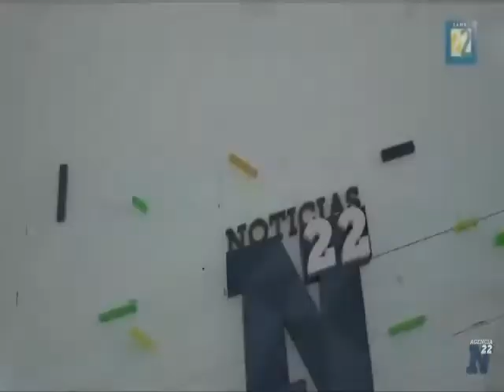Canal 22 , Fernando Aceves Humana, Excavaciones paraísos y Fenómenos, Exhibición en el SCM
Canal 22 , Exhibición Fernando Aceves Humana, Excavaciones paraísos y Fenómenos, Seminario de Cultura Mexicana octubre 2017- enero 2018